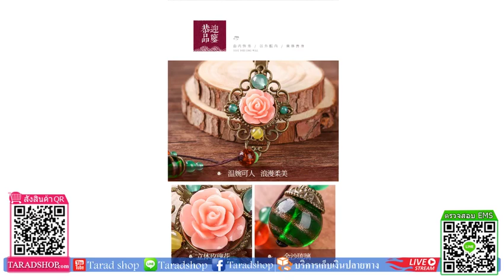เครื่องประดับผม 250 บาท